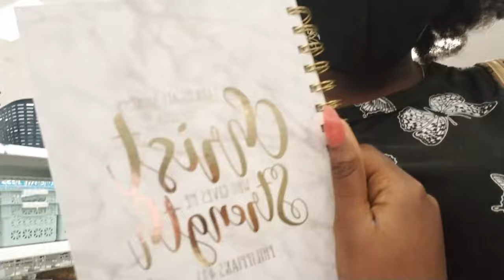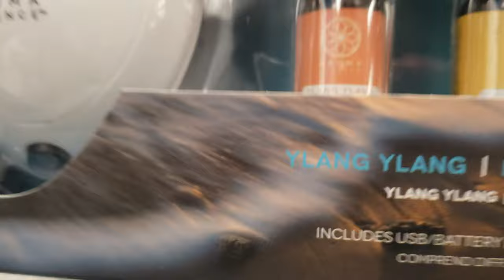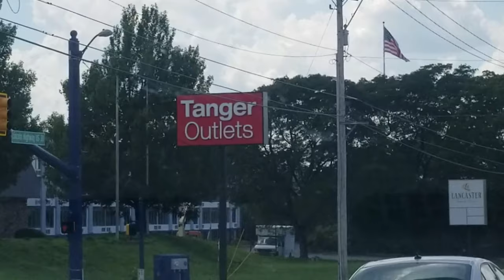Shop With Me & Mini Haul | Shopping Vlog!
Hey Guys It's Karla! Join the Family they don't have a name but it's still a family! Enjoy the rest of your morning evening or night!